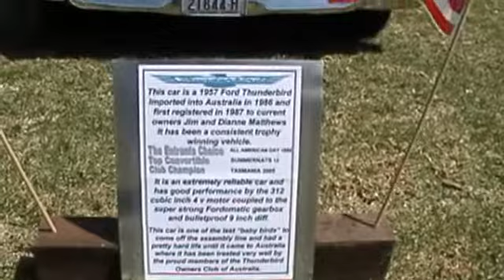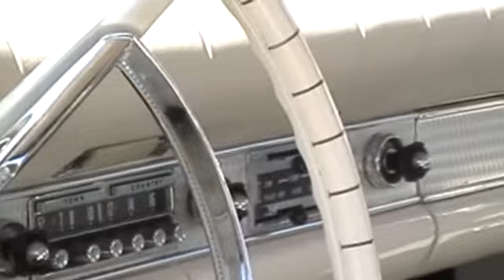Ford Thunderbirds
Ford Thunderbirds at Fagan Park.